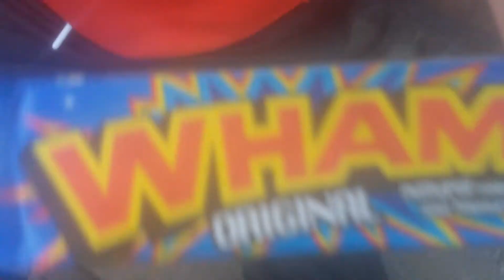Trying American Candy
Let's see how I like this candy